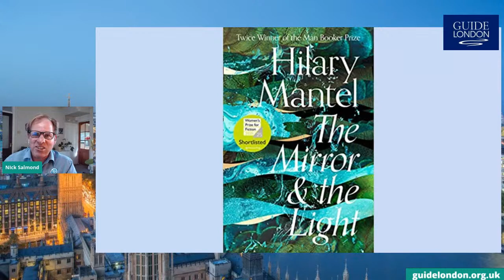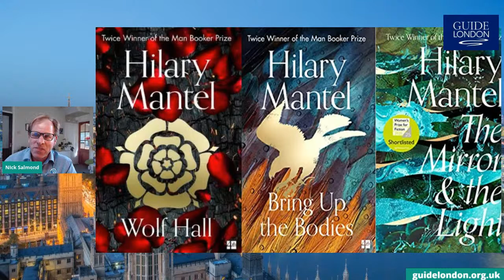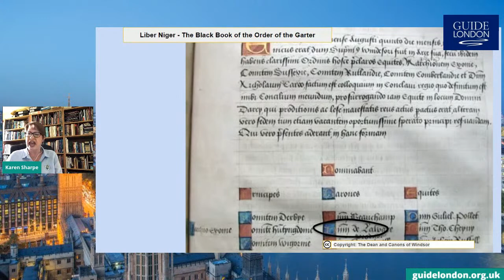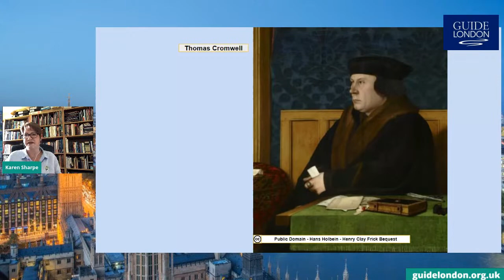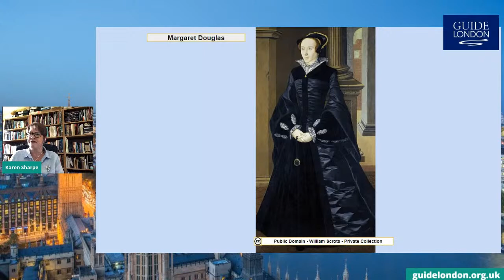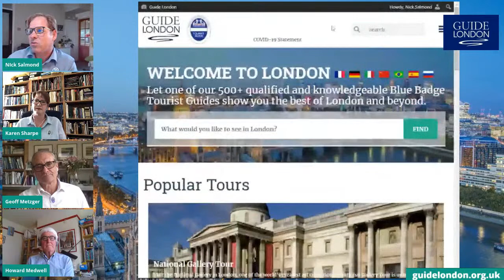London Blue Badge Tourist Guides discuss The Mirror and the Light book by Hilary Mantel.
The Mirror and the Light is the final instalment of the historical trilogy by Hilary Mantel. Set in the Tudor court, the series deals with the rise and fall of Henry VIII’s chief minister Thomas Cromwell. Blue Badge Tourist Guides Karen Sharpe, Howard Medwell and Geoffrey Metzger discuss the series and some of the real people and real places it features.

Related Tour:
Royal London Tour

Related Blog Post:
King Henry VIII And His Six Wives: What Happened To Them And Why?